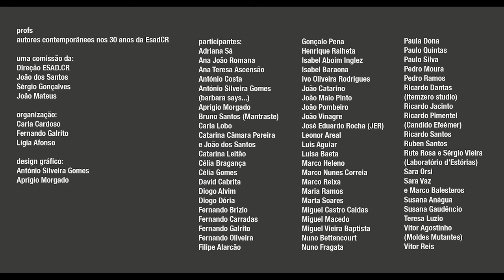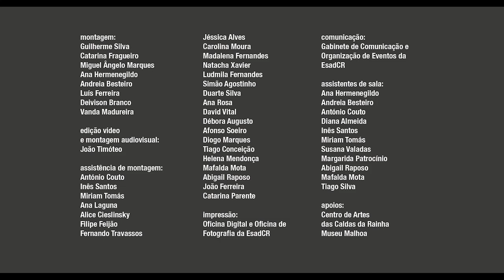PROFS - autores contemporâneos nos 30 anos da ESAD.CR - Adriana Sá